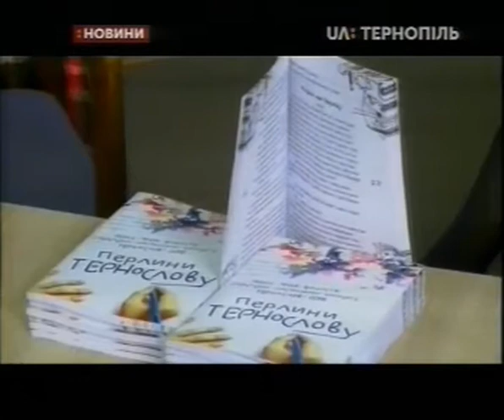18.03.2019. Новини. 17:00